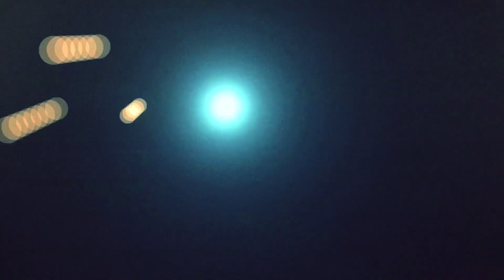OMFG - I Love You (GUITAR COVER) GMARTAR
Second video I made in Salzburg